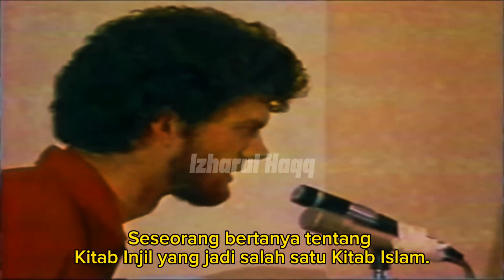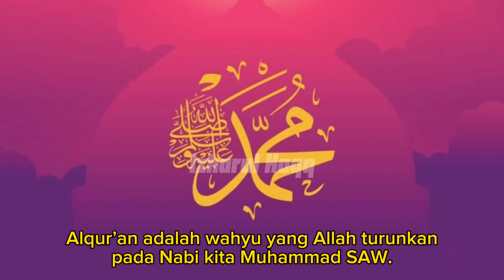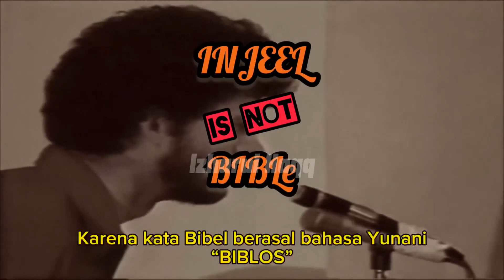March 9, 2024